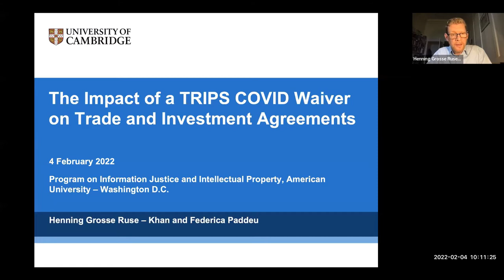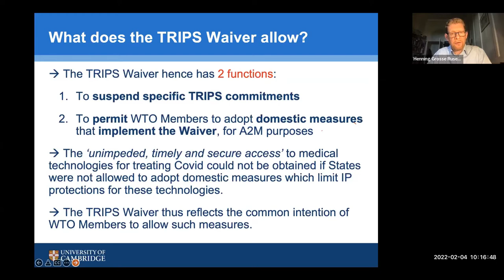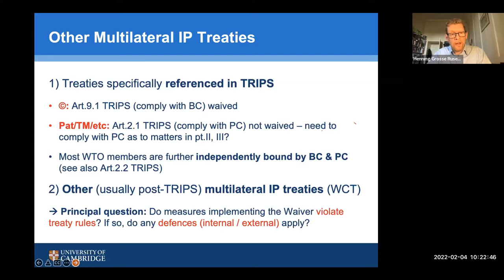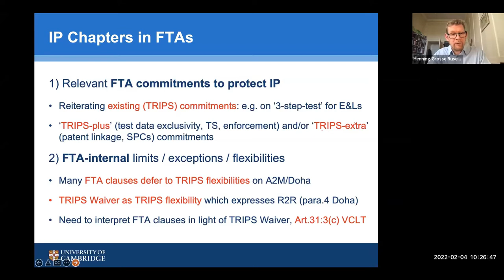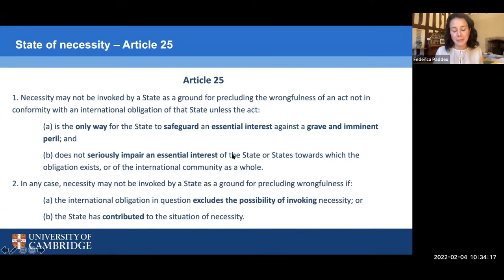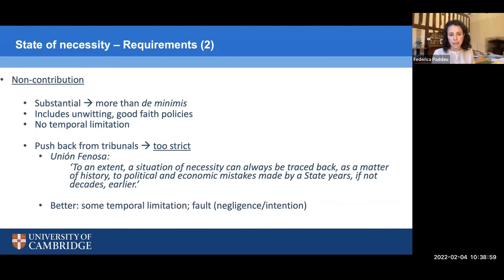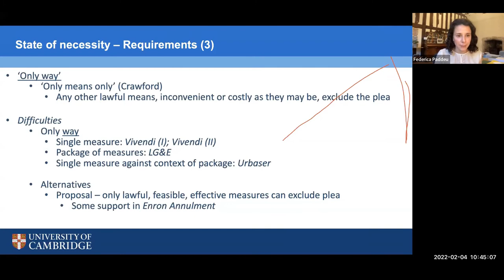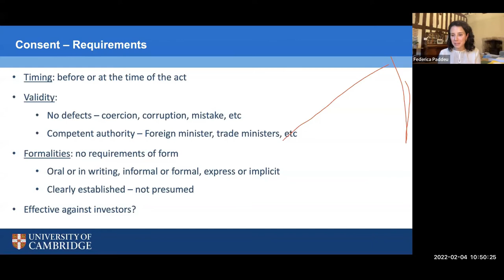Impact of the Proposed Covid Waiver on IP rights under International Trade and Investment Agreements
This event will featured a presentation of a new South Centre report by Federica Paddeu and Henning Grosse Ruse-Khan (see abstract below), followed by a round table discussion with international law experts.

ABSTRACT
This report considers legal implications that are likely to emerge from the potential implementation of a TRIPS Waiver decision. Assuming that a Waiver is adopted in the form presented in the May 2021 proposal by South Africa and India et al, we review the interaction between the Waiver and other commitments to protect IP rights under international IP and investment treaties. Our principal research question is to analyze whether domestic measures implementing the Waiver are compatible with the implementing State’s other obligations to protect IP rights established under multilateral IP treaties, IP and Investment Chapters of FTAs as well as BITs. In light of typical examples for such overlapping commitments, we first focus on (1) defences directly affecting compatibility with these treaty commitments (here referred to as ‘internal’ defences). In a second part, we review (2) potential defences under general international law that may serve to justify (in other words, to preclude the wrongfulness of) such measures. We conclude that often internal and/or general defences will operate to support the implementation of the Waiver despite overlapping commitments in international IP and investment law. This conclusion is reinforced by a purpose-oriented understanding of the TRIPS Waiver as authorizing measures necessary to achieve the goal of ‘unimpeded, timely and secure access’ for all to covered medical technologies ‘for the prevention, treatment or containment of COVID-19’.